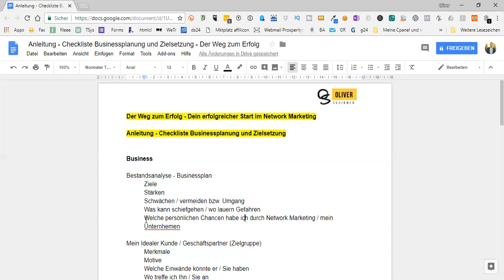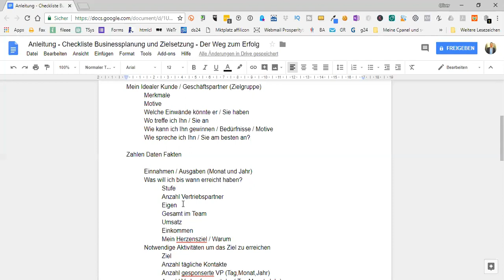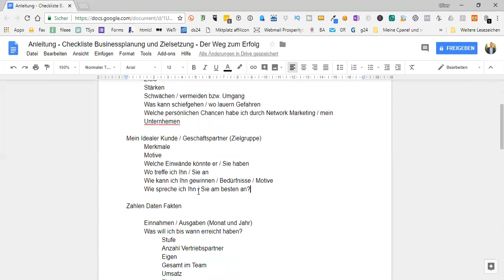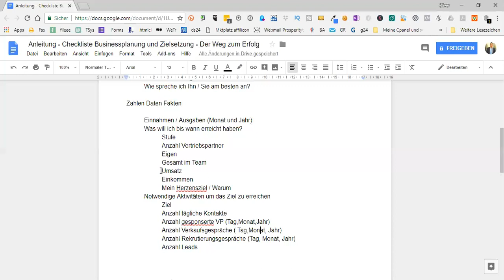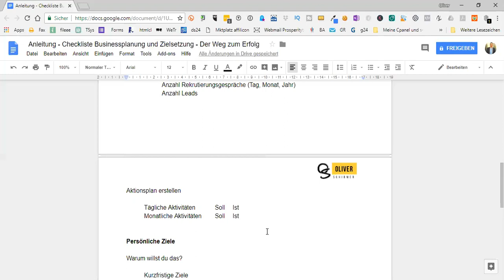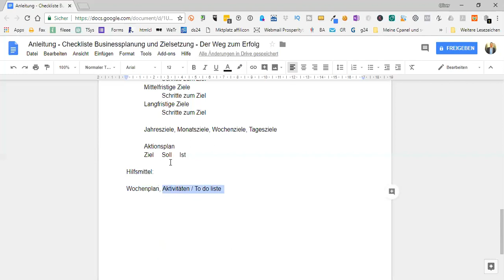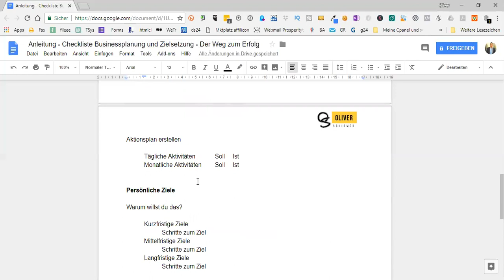Der Weg zum Erfolg - Zielplanung im Network Marketing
Hi, in diesem Video werde ich dir meine Checkliste zeigen welche ich verwende um meinen Partnern einen erfolgreichen Einstieg ins Network Marketing zu geben. Der Weg zum Erfolg im Network Marketing ist nicht immer einfach und leicht zu gehen.

Gerade weil der Weg zum Erfolg oft gepflastert ist mit Hindernissen, ist es wichtig sich gut vorzubereiten und die notwendigen Schritte zu planen.

Dabei soll dir diese Checkliste bzw. Anleitung helfen deine ersten erfolgreichen Schritte im Network Marketing zu gehen.

Mehr Informationen und Tipps die dir auf dem Weg zum Erfolg im Network Marketing verhelfen sollen findest du hier auf diesem Kanal sowie

Liebe Grüße

Oliver